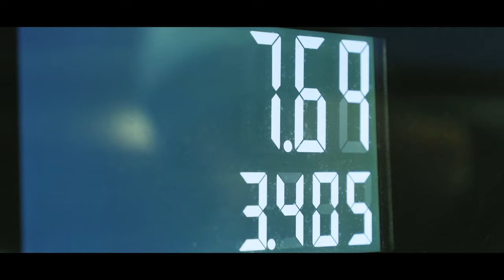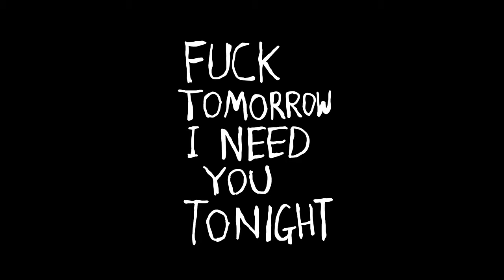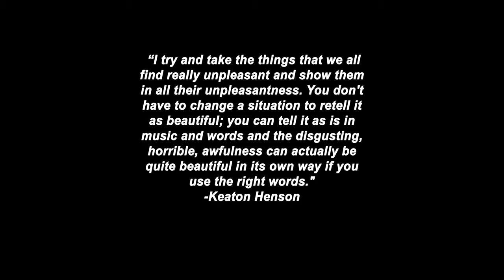sick to the soft of my bones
a visual tribute to singer/songwriter keaton henson